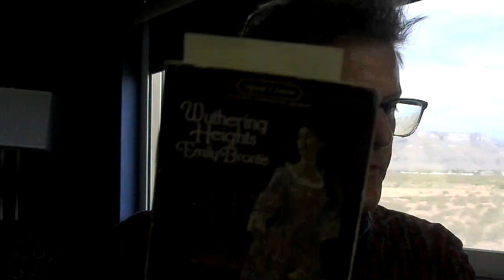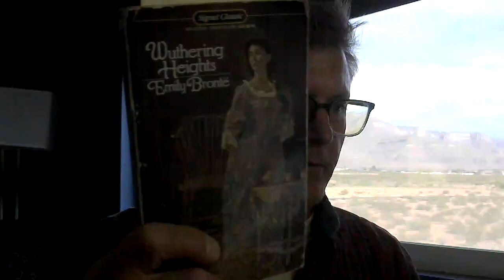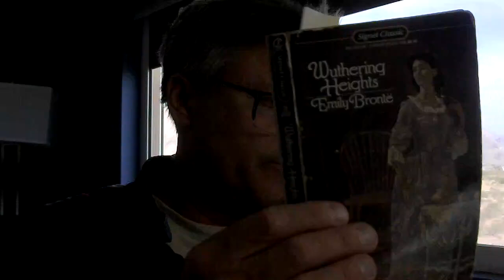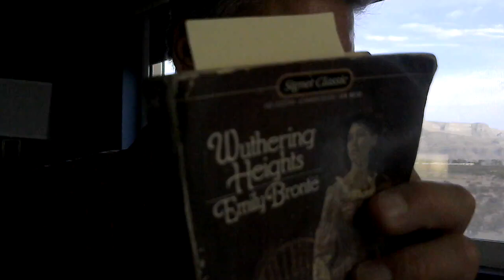Wuthering Heights, by Emily Brontë - discussion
"I lingered round them, under that benign sky: watched the moths fluttering among the heath and harebells, listened to the soft wind breathing through the grass, and wondered how any one could ever imagine unquiet slumbers for the sleepers in that quiet earth."

Thumbnail: album cover of Wind and Wuthering, Genesis, 1976.  The band were obviously inspired by the novel.

Thank you Libby, for inspiring me to read Wuthering Heights.